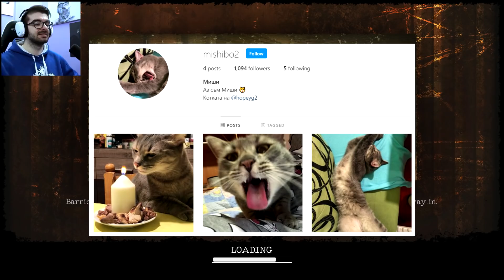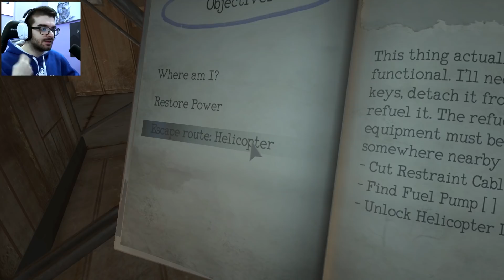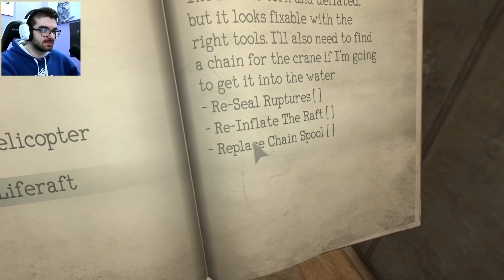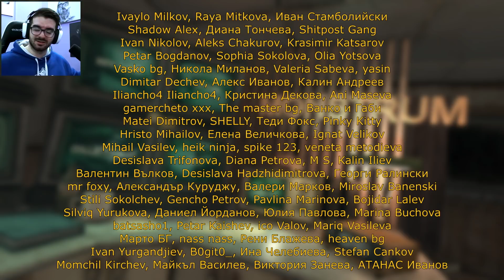ЗАВРЪЩАНЕТО НА MONSTRUM И МНОГО СТРАХ